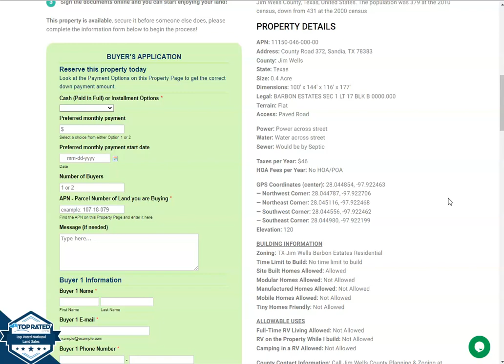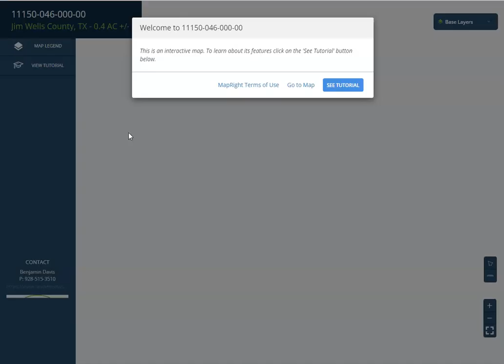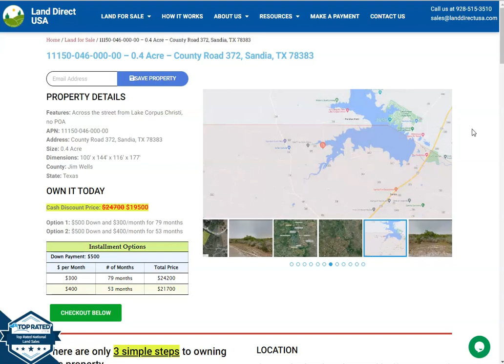cheap land for sale in Sandia Texas 0.4 acre [11150-046-000-00]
This 0.4 acre lot is located in Sandia, Texas and the address is County Road 372, Sandia, TX 78383.

State: Texas
County: Jim Wells
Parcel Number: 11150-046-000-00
cheap land for sale in Sandia Texas 0.4 acre 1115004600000
Features: Across the street from Lake Corpus Christi, no POA